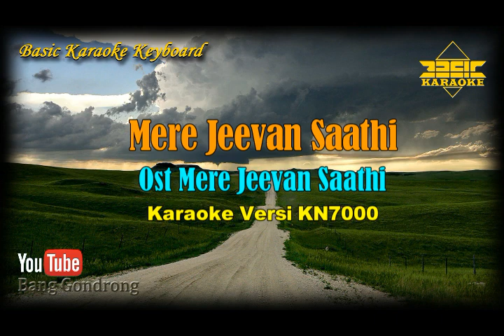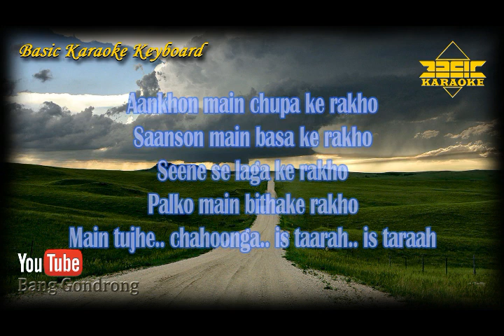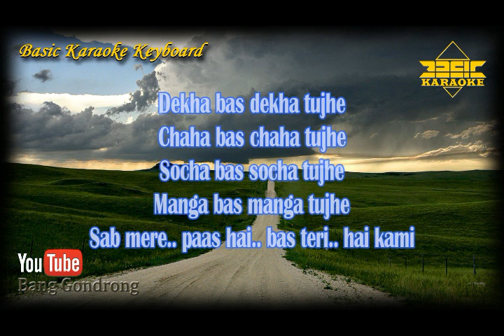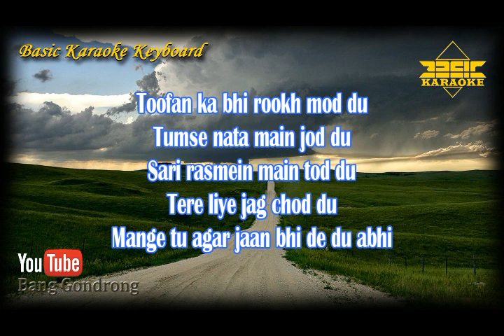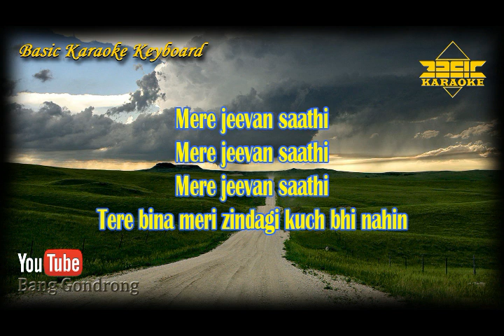Mere Jeevan Saathi OST Mere Jeevan Saathi (Karaoke/Lyrics/No Vocal) | Version BKK_KN7000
~ This Version is not the Original Version, and is not performed by song Mere Jeevan Saathi Ost Mere Jeevan Saathi

Content Lisensi :
TSeries Publishing,
LatinAutorPerf, and
UMPG Publishing